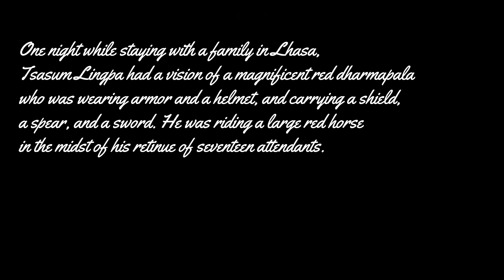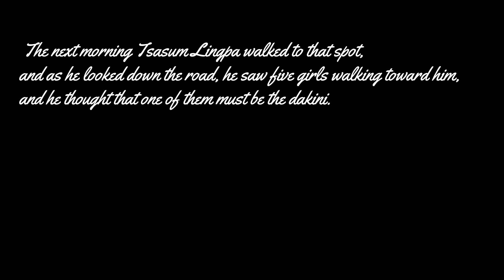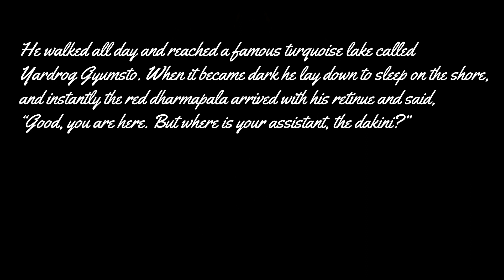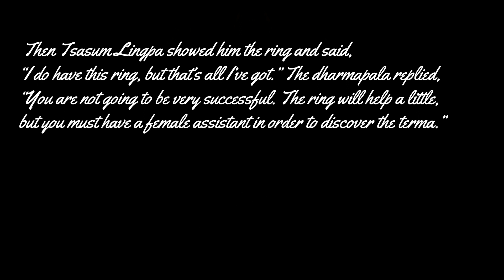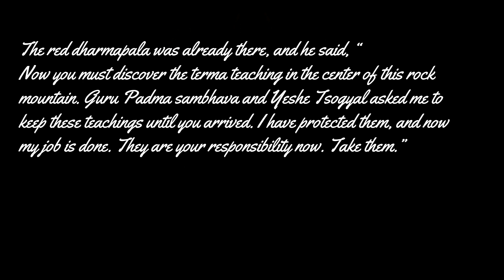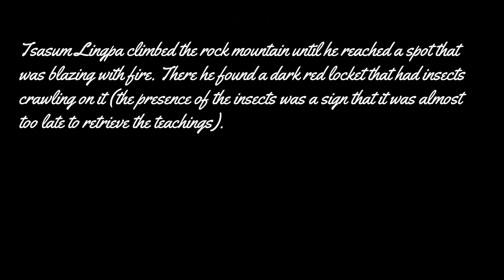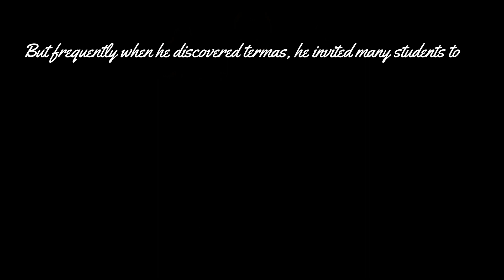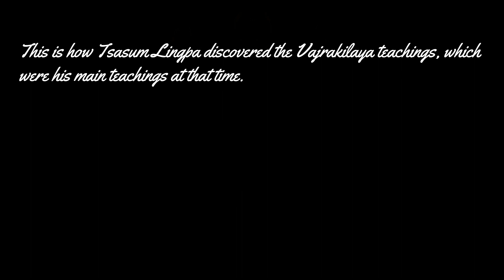Vajrakilaya Mantra (Dark Red Amulet)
DARK RED AMULET
Terma of Tertön Tsasum Lingpa. The very profound Dark Red Amulet teachings of Vajrakilaya, which he revealed from Mön Sha’ug Taggo.

VAJRAKILAYA MANTRA
00:00 Vajrakilaya Mantra (Longer version) 普巴金剛心咒
20:41 普巴金剛 (男女合唱版)
27:50 Mantra of Vajrakilaya by Lama Tenzin Sangpo & Margot Reisinger
36:04 Vajrakilaya Mantra by Boris Gebenshikov